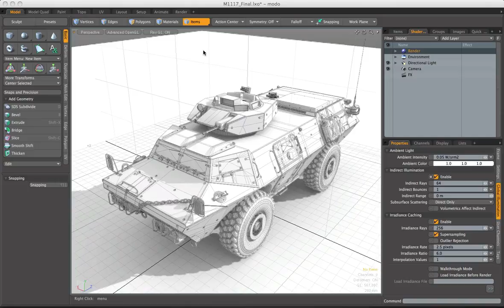Introduction - An introduction to MODO - CGriver.com